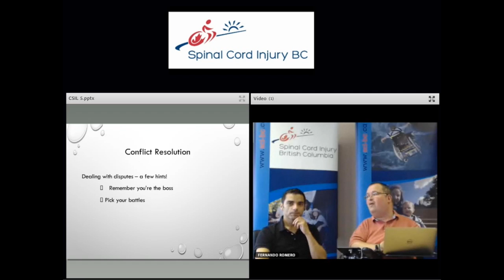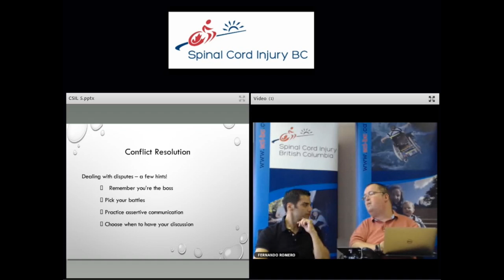CSIL: Conflict Resolution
In this section Paul shares what a CSIL employer should consider and understand when dealing with conflicts with their employees.